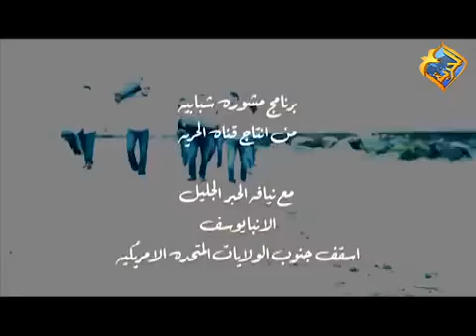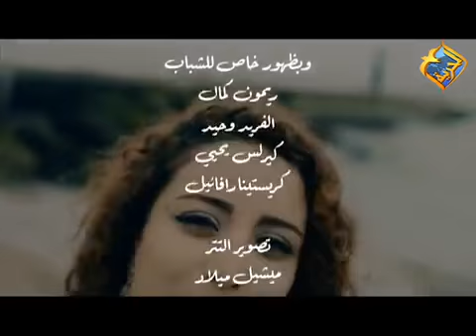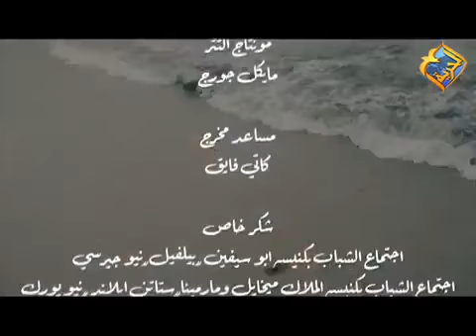HG Bishop Youssef: "Planning for the Future"~Alhorreya TV/Youth Counseling Program/Interview(Arabic)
His Grace Bishop Youssef:
"Planning for the Future" ~ Interview on Alhorreya TV (Arabic) Episode 19
Youth Counseling Program
التخطيط للمستقبل - نيافة الانبا يوسف برنامج مشورة شبابيه تقديم بيتي يوسف
19 الحلقة